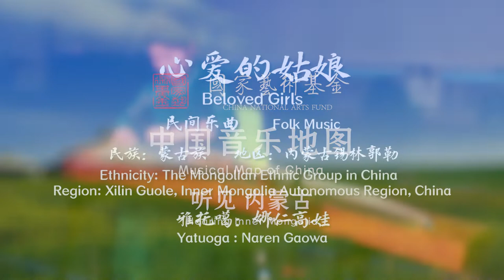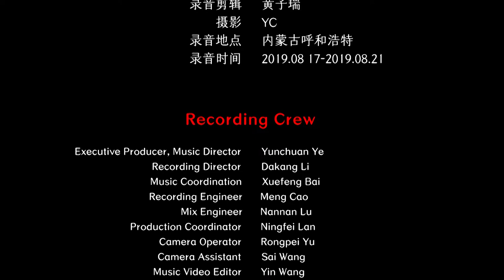Chinese Mongolian Ethnicity Folk Music - Beloved Girls 蒙古族民间音乐 雅托噶筝《心爱的姑娘》 中国音乐地图 听见内蒙古 瑞鸣音乐 Rhymoi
民间乐曲  民族：蒙古族  地区：内蒙古锡林郭勒
Folk Music  Ethnicity: The Mongolian Ethnic Group in China  Region: Xilin Guole, Inner Mongolia Autonomous Region, China

雅托噶（蒙古筝）：娜仁高娃
Yatuoga (Mongolian Zheng): Naren Gaowa

40余个民族，680位民间音乐人，230种民间乐器，1300首民间音乐，2万张图片，100万中英文文字，搭建起“中国音乐地图”框架，绘就多民族传统音乐蓝图。